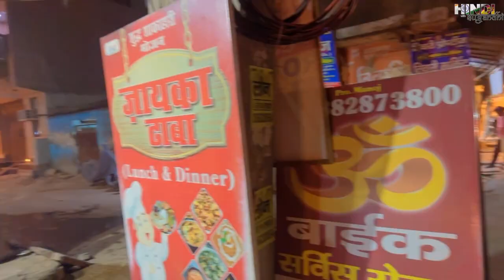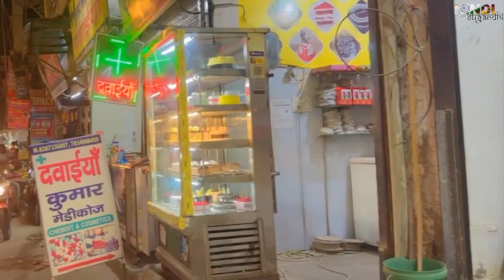ඉන්දියාවේ පොළක් දැකලා තියෙනවාද ? | बज़ार | Farmers' market in India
🇮🇳Hindi with Sugandhi 🇱🇰-
මෙම වීටියෝව මඟින් ඉන්දියාවේ පොළක දසුන් නැරඹිය හැක.

ඉන්දියාවේ පොළක් දැකලා තියෙනවාද ? | बज़ार | Farmers' market in Inda

ඔබට ඇති සියලුම ගැටලු, අදහස්, යෝජනා පහලින් සදහන් කරන්න